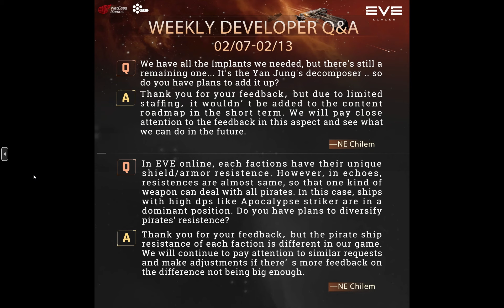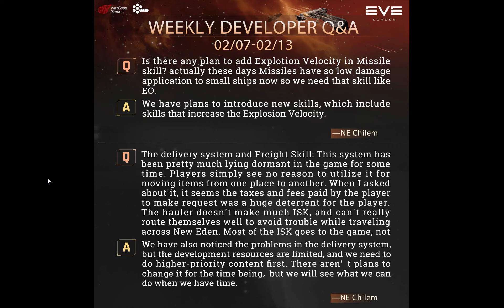Could This Be Actual Progress On Real Issues?? - Dev Q&A 01/31 - 02/06 || EVE Echoes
👕 MERCHANDISE AVAILABLE!!